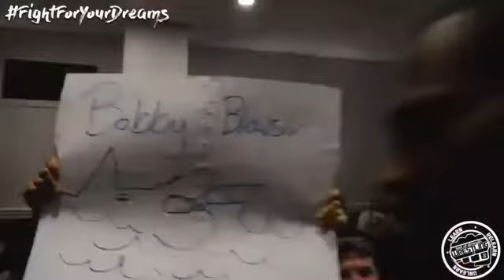Bobby Ocean vs Sammy Diaz vs Dicky Moon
Test Of Strength Wrestling
Northampton, Massachusetts